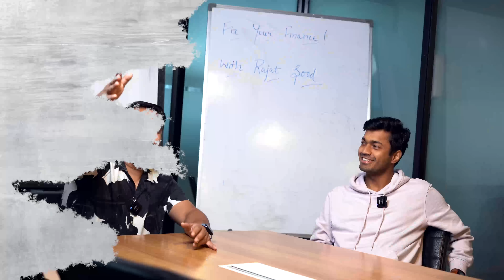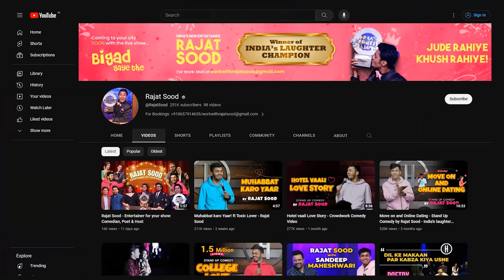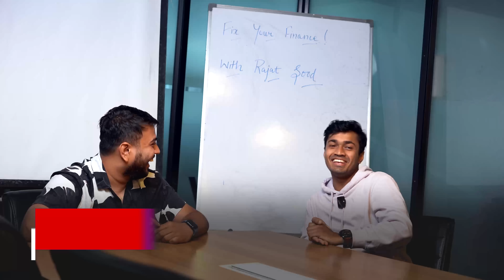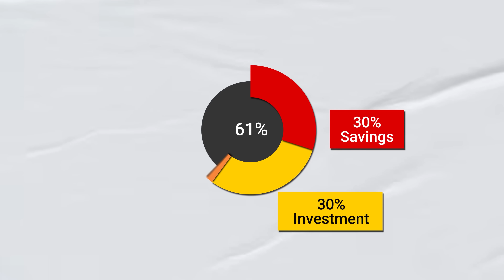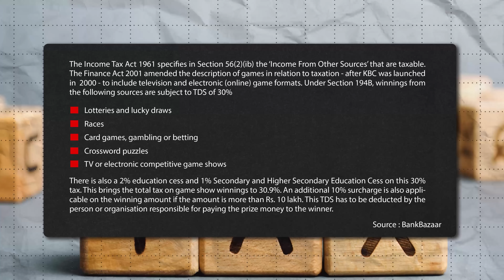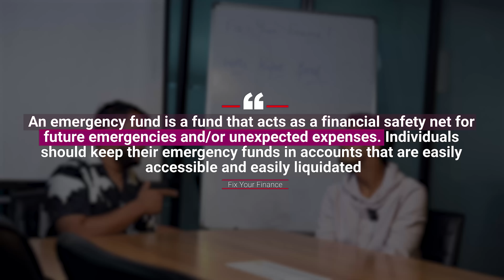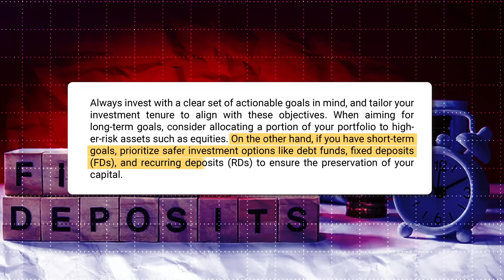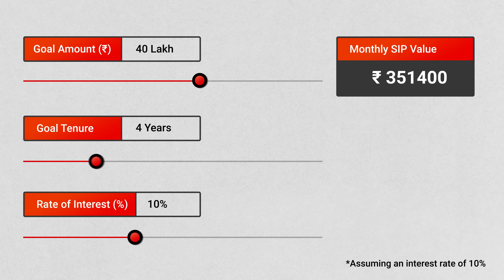Laughter Challenge Winner @RajatSood Reveals his Finances | Fix Your Finance Special Ep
Hi, guys! Welcome to a special episode of Fix Your Finance. In today’s episode, I have a fun chat with Rajat Sood, the winner of India’s Laughter Champion, about his career, stand-up comedy, and finance. We discuss his income, expenses, and investments. Rajat talks about his investment goals, why he finds term insurance useless and why he thinks he was the worst data analyst ever!